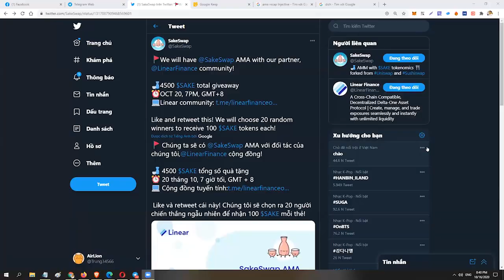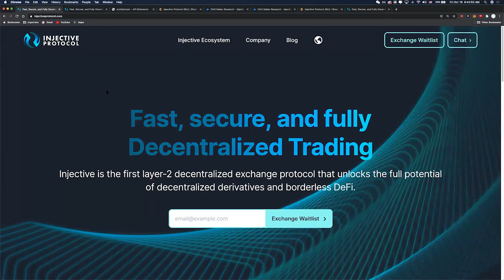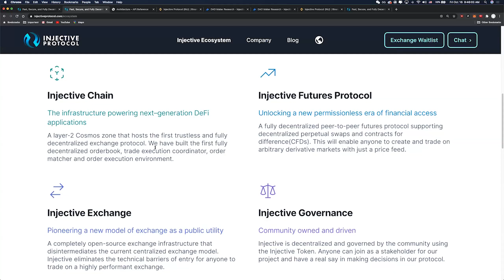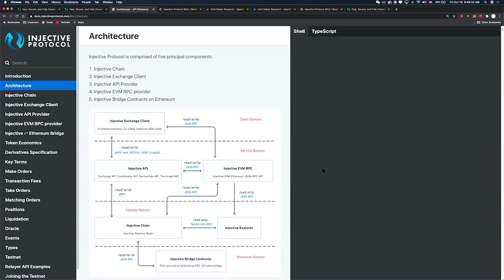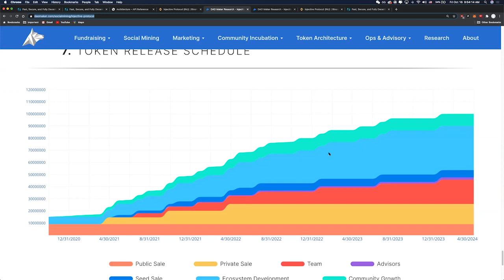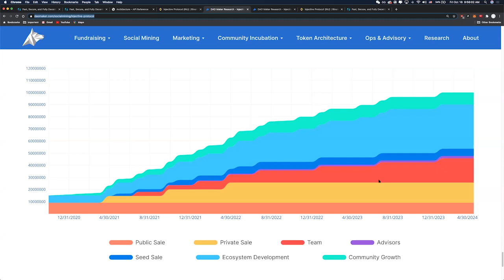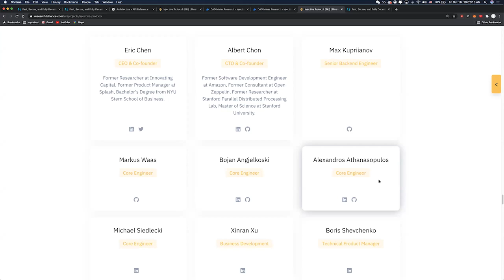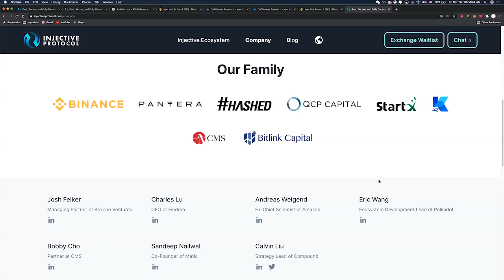Online Meetup: Injective Protocol-Giao thức DeFi hỗ trợ giao dịch liên chuỗi|GFI Blockchain Insights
Online Meetup: Injective Protocol - Giao thức DeFi hỗ trợ giao dịch liên chuỗi | GFS Blockchain Insights

Injective Protocol, một giao thức phục vụ mảng giao dịch phi tập trung với đầy đủ các sản phẩm phái sinh để mở ra một tương lai mới cho các nền tảng giao dịch phi tập trung.